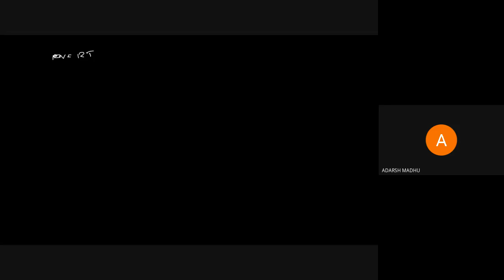STM_ME2_MET 202_Module 2_Part 5_21-05-2021